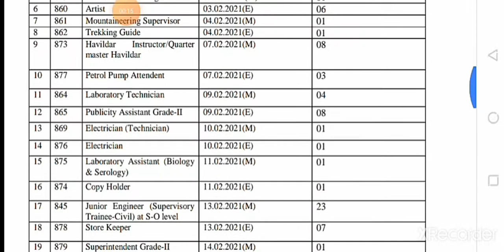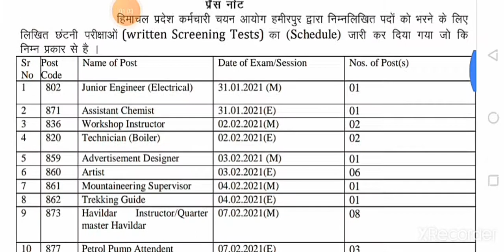HPSSC Exam Schedule 2021 || HPSSC 43 post codes 2000+ posts Schedule 2021||HPSSC latest notification